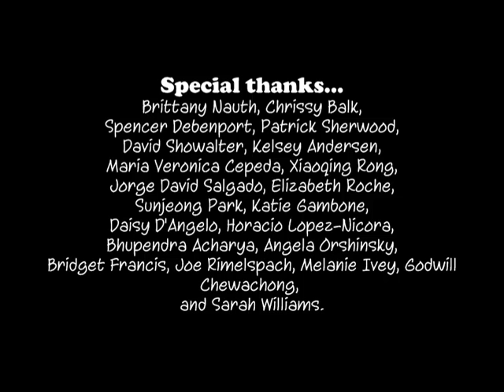DidYouKnow2012 Flash Medium 20120719 02 36 25PM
Did You Know. There are awesome opportunites in Plant Pathology? Learn about some of those great opportunities here!